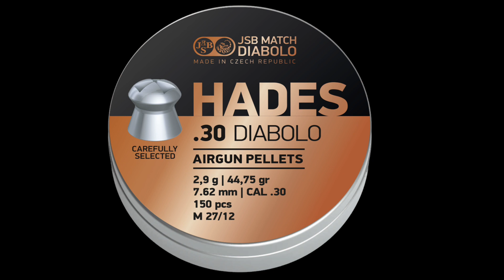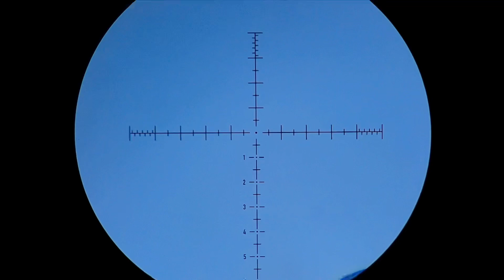Edgun Leshiy 2 .30//Headshots Only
Decided to challenge myself and go for headshots only when shooting these pigeons at 20 yards. The .30 Hades definitely did the job!!

Setup:
Edgun Leshiy 2 350mm .30
Element Optics Helix 6-24x50
Sideshot Gopro Filming System
Accutac PC-5
EagleVision Adj Rings
Predator Pellets Hades .30 @750fps